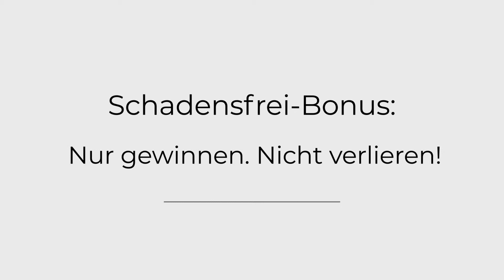Wie laufen Schadensfälle ab? | Friendsurance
Wie laufen Schadensfälle ab?

Erst einmal gilt: egal, was passiert - mit unserem Schadensfrei-Bonus kann man nur gewinnen, nicht verlieren.

Wenn im Laufe eines Jahres keine oder nur wenige Schäden in der Gruppe entstehen, bekommt man im darauffolgenden Januar einen Bonus aus dem Topf.

Im Schadensfall wird die neue Selbstbeteiligung aus dem Topf bezahlt. Den restlichen Schadensbetrag zahlt wie gewohnt die Versicherung.

Falls das Geld im Topf wegen mehrerer Schäden in einem Jahr einmal nicht ausreicht, haben wir vorgesorgt.

Im ungünstigsten Fall gibt´s in einem Jahr mal nix, aber die
Chance im darauffolgenden Jahr wieder einen Schadensfrei-Bonus zu bekommen.

In jedem Fall voll abgesichert, aber auf keinen Fall mehr zahlen als bisher. Nicht schlecht - oder?